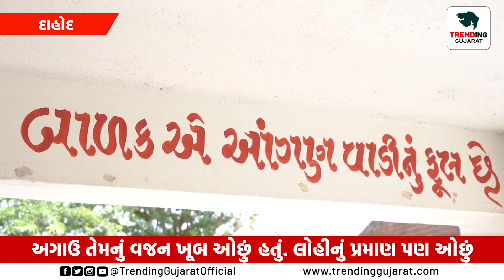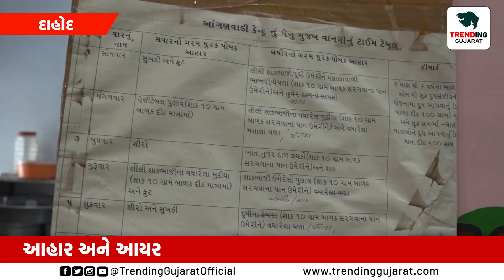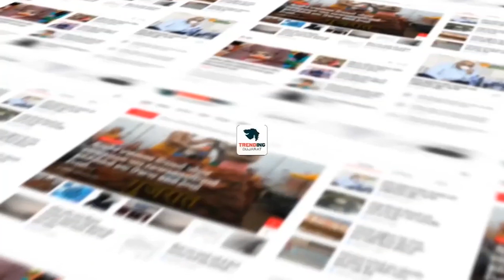Dahod : આઇસીડીએસ વિભાગ દ્વારા ચાલી રહેલી વિવિધ પોષણ યોજનાઓ ,કાચા મકાનની અગવડોમાંથી મળી મુક્તિ